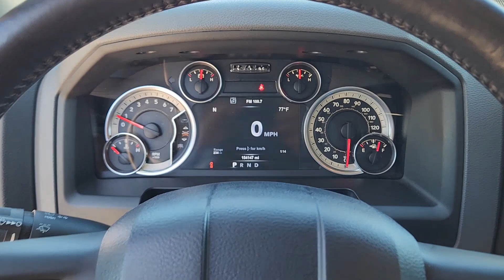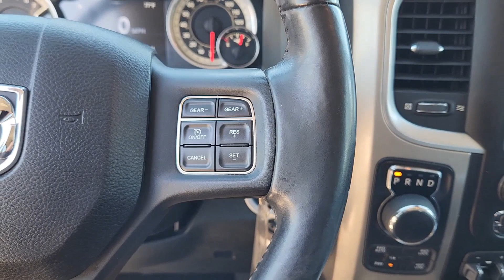2015 Ram 1500 Plano, Richardson, Garland, Dallas, Carrollton 23R0103A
Bright White Clearcoat Used 2015 Ram 1500 Lone Star available in 4500 W. Plano Parkway, Plano, Texas at Huffines CDJR Plano. Servicing the Plano, Richardson, Garland, Dallas, Carrollton area.

Recent Arrival! CARFAX One-Owner. Clean CARFAX. Bright White Clearcoat 2015 Ram 1500 Lone Star Lone Star 8-Speed Automatic HEMI 5.7L V8 Multi Displacement VVT 4WD Lone Star Premium Group (Regional) (6 Month Trial (Reg. Required) 6 Month Trial (Registration Required) 8.4 Touchscreen Display Ash Tray Lamp Auto-Dimming Exterior Mirrors Electroluminescent Instrument Cluster Exterior Mirrors Courtesy Lamps Exterior Mirrors w/Supplemental Signals For Details Go To DriveUconnect.com Glove Box Lamp GPS Antenna Input Harman Radio Manufacturer Integrated Voice Command w/Bluetooth Media Hub (SD USB AUX) Nav-Capable! See Dealer for Details Overhead Console w/Garage Door Opener ParkSense Front/Rear Park Assist System ParkView Rear Back-Up Camera Power Folding Mirrors Power Heated Fold-Away Mirrors Radio: Uconnect 8.4A AM/FM/SXM/BT Rear Dome w/On/Off Switch Lamp Rear-View Auto-Dimming Mirror w/Microphone Remote SD Card Slot Remote Start System Security Alarm SIRIUSXM Satellite Radio Sun Visors w/Illuminated Vanity Mirrors Uconnect Access Underhood Lamp Universal Garage Door Opener and Wheel to Wheel Side Steps) Lone Star Regional Package Quick Order Package 26Y Lone Star (Regional) (115V Auxiliary Power Outlet 40/20/40 Split Bench Seat Bright/Bright Billets Grille Charge Only Remote USB Port Class IV Receiver Hitch Electric Shift-On-Demand Transfer Case Fog Lamps Folding Flat Load Floor Storage Front Armrest w/3 Cupholders Front Center Seat Cushion Storage Leather Wrapped Steering Wheel Lone Star Badge Power 10-Way Driver Seat Power Lumbar Adjust Premium Cloth 40/20/40 Bench Seat Rear 60/40 Split Folding Seat Steering Wheel Mounted Audio Controls Storage Tray and Wheels: 20 x 8 Aluminum Chrome Clad) 1 Yr. Trial (Registration Required) 17 x 7 Aluminum Wheels 26 Gallon Fuel Tank 3.21 Rear Axle Ratio 4-Wheel Disc Brakes 5-Year SiriusXM Traffic Service 5-Year SiriusXM Travel Link Service 6 Speakers ABS brakes Active Grille Shutters Air Conditioning Alloy wheels AM/FM radio Anti-Spin Differential Rear Axle Black Exterior Mirrors Brake assist Bumpers: chrome Center Hub Cloth 40/20/40 Bench Seat Compass Delay-off headlights Driver door bin Dual front impact airbags Dual front side impact airbags Electronic Shift Electronic Stability Control Exterior Mirrors w/Heating Element Front anti-roll bar Front Center Armrest w/Storage Front reading lights Front wheel independent suspension Fully automatic headlights GPS Navigation HD Radio Heated door mirrors Illuminated entry Low tire pressure warning Occupant sensing airbag Outside temperature display Overhead airbag Overhead console Panic alarm Passenger door bin Passenger vanity mirror Power door mirrors Power steering Power windows Radio data system Radio: Uconnect 5.0 AM/FM/BT Radio: Uconnect 8.4AN AM/FM/SXM/HD/BT/NAV Rear anti-roll bar Rear seat center armrest Rear step bumper Remote keyless entry SIRIUSXM Traffic SiriusXM Travel Link Speed control Spray In Bedliner Tachometer Tilt steering wheel Tip Start Traction control Trailer Brake Control Trip computer Uconnect Access 1 Year Trial Variably intermittent wipers and VoltmeteR.brbrbrHuffines has been satisfying customers & forming lifetime friendships in the Greater Dallas area since 1924.